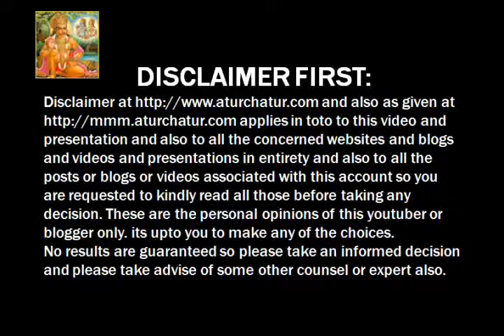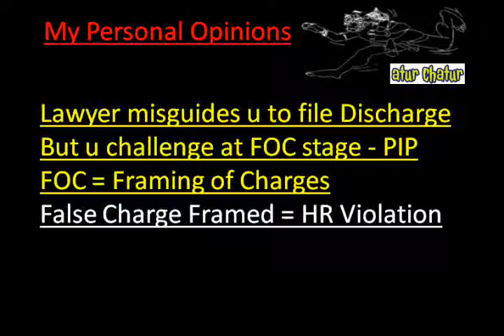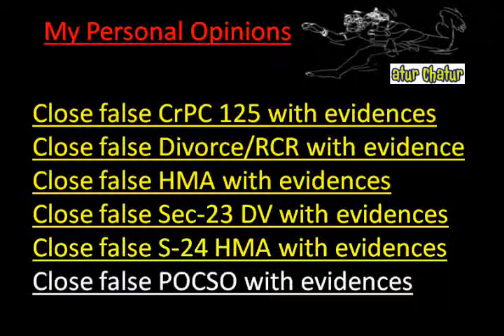Orlando Top Lawyer NRI Legal Services Best Advocates Non Resident Indian Law Firm India